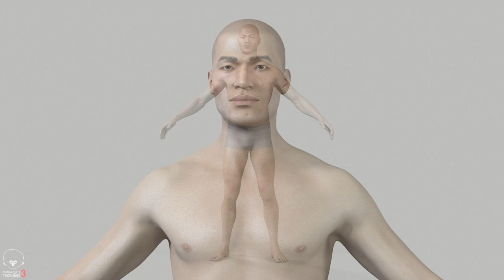Average Asian Male Body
This is a turntable of a Real-Time 3D model. It is rendered in Marmoset Toolbag using PBR technology and perfect for use in the next-gen engines such as Unreal Engine or Unity. This 3D model can be purchased at the following link: